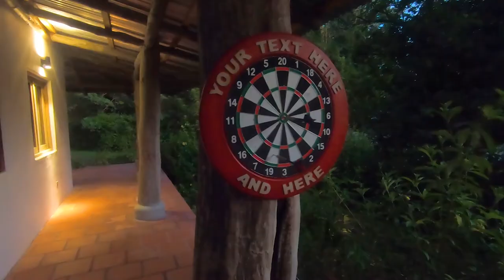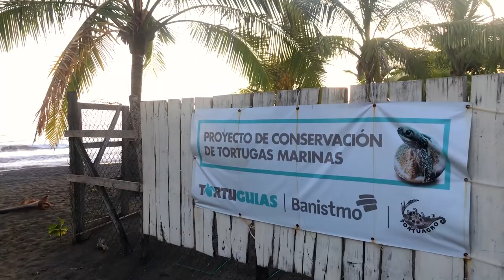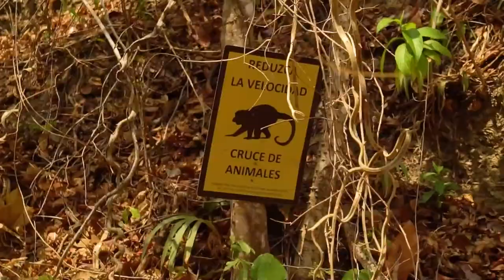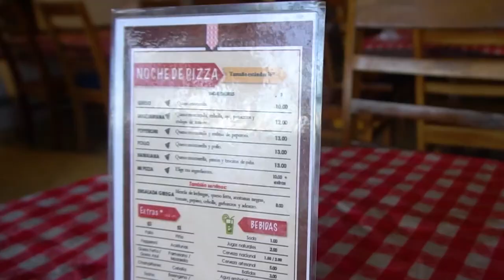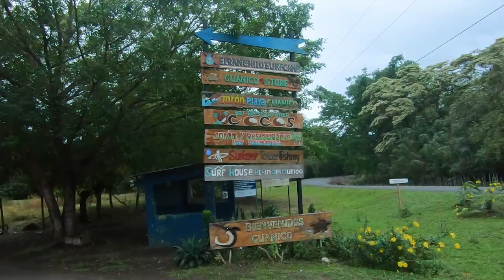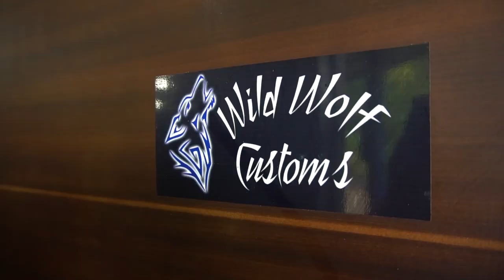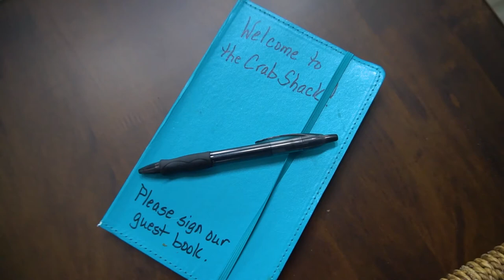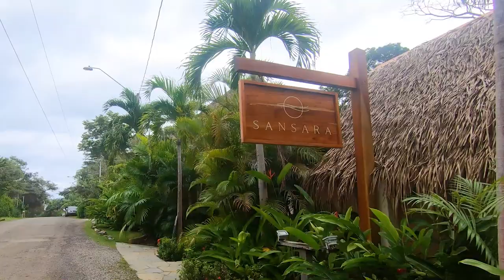Los Buzos Resort and Real Estate Development | Panama